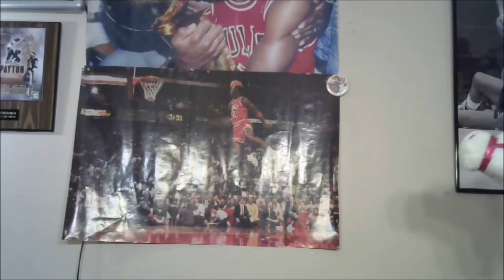THE XFL IS BACK. AKA: HOW VINCE MCMAHON WASTES $100 MILLION!